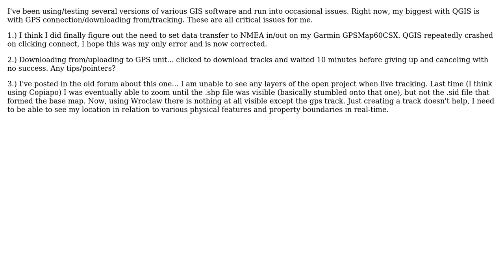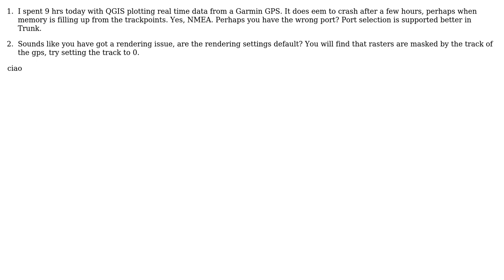GIS: How to get the layers of my project to show while tracking with GPS? s (2 Solutions!!)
GIS: How to get the layers of my project to show while tracking with GPS? ?

With thanks & praise to God, and with thanks to the many people who have made this project possible! | Content (except music & images) licensed under CC BY-SA | Music | Images & others | With thanks to user Willy user underdark user Nathan W user CCRGR and the Stack Exchange Network Trademarks are property of their respective owners. You are responsible for your own actions.